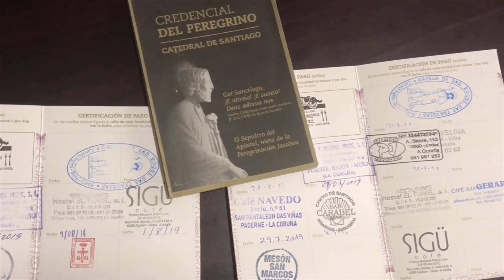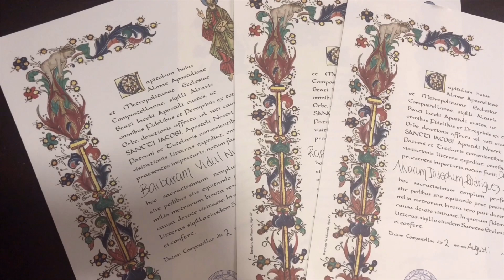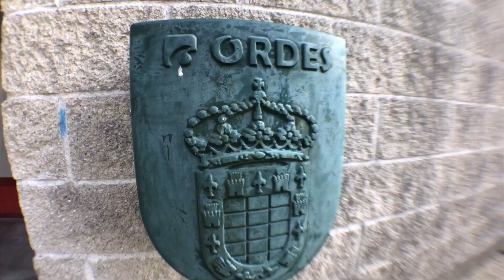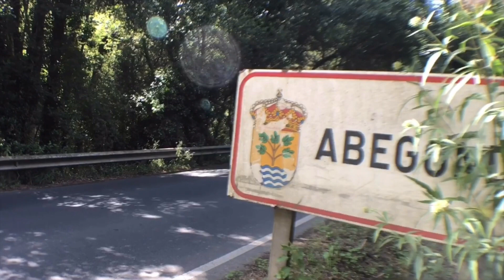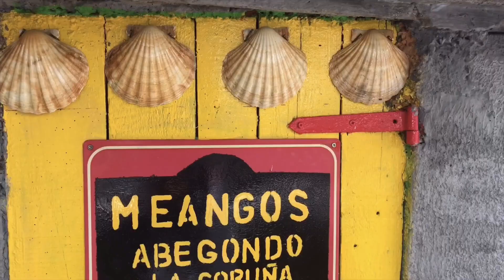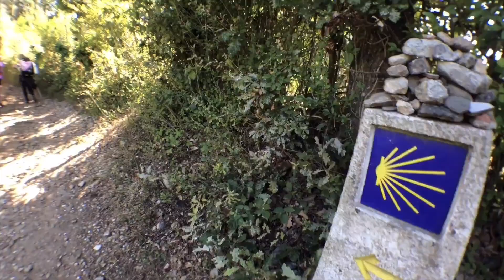Camino de Santiago, Parroquia Sto. Cristo del Calvario Marbella 2019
"Camino ingles. Parroquia del Calvario de Marbella. 84 peregrinos con edades entre los 82 y los 10 años durmiendo en polideportivos y mochila al hombro. Una experiencia única de fe y de comunidad.